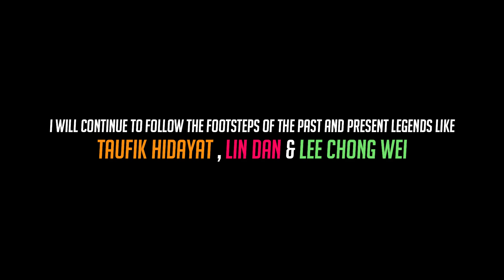kento momota strategy and technique used in his game plan - Badminton Magician from Japan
In this video i showcase Kento Momota strategy and technique used in his game plan. He is an ultimate badminton magician champion from Japan and the current world no 1 player.
Please make our channel more visible to other badminton enthusiast like you by clicking the THUMBS UP button and share it to your like minded friends.
 In this video i break up kento momota skills , strategy and technique on how to play like kento momota.
Kento Momota the Japanese world no 1 playing his best rallies in the last two years and how he used his incredible technique and skills to win almost every super series finals against the current legends and top players in this badminton era showcasing his best ever moments in  2019 and  2020.  His strong skill is the footwork and his enormous smash he delivers in a rally.  The ace Japanese Shuttler  had a dream year in 2019 reaching almost all the finals and played some  of his best allies to against Anthony ginting, lee chong wei, jonathan christie and chen long out smarting all of them go reign ax the current king of mens singles badminton .

In 2020 Kento momota had to rest himself due to an accident in Malaysia and now waiting for this covid-19 to get back to normal and he can come back play his best rallies and thrash his opponents even more stronger with his super skills.

There is many more to come from the future legend and the best Japanese shuttler ever with great technique, footwork and a big smash.
 Original Video Source and Credits  - BadmintonWorld.TV

NCS MUSIC - credits
NCS Nation Release

" If my video has any content which content owners believe offensive and would like their images/videos removed or If my video has some copy right issue problem, please contact me by email at .
📢📢📢📢 BADMINTON FLICK SOCIAL MEDIA 📢📢📢📢

🔗🔗 Get your tube buddy here ( helps me earn few extra coins with your support) 🔗🔗

Dont miss this magical tool If you’re an existing YouTube vlogger, or thinking of starting a YouTube channel, Click here to power yourself